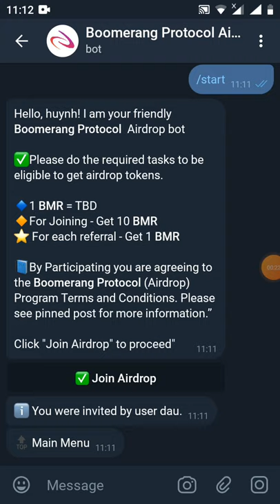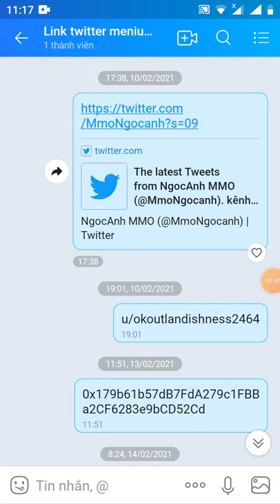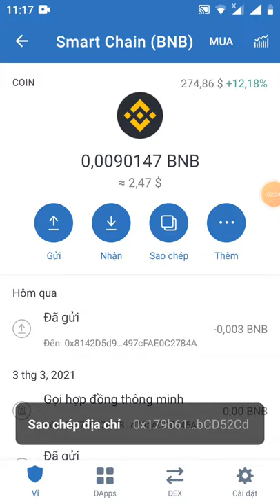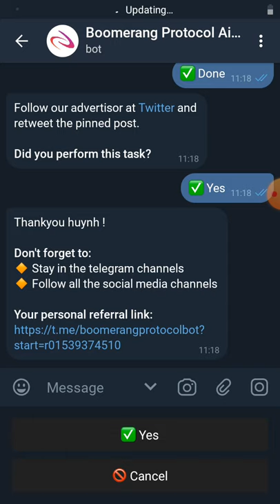hướng dẫn nhận PREE 10 token BMR (dự án tiềm năng)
Link box

👬 Referrals: 0

BEP wallet: 0x179b61b57dB7FdA279c1FBBa2CF6283e9bCD52Cd